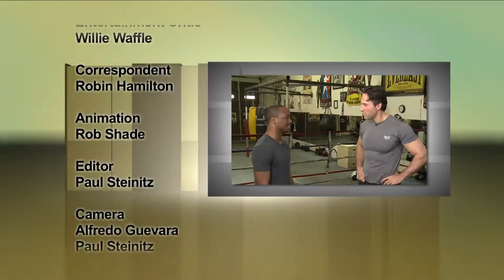NewsPlus: May 5th, 2014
On this episode of NewsPlus:

Mark Segraves continues his discussion with political analyst Bruce Depuyt and talks with Ward 1's DC Council Democratic Nominee Brianne Nadeau. Robin Hamilton interviews Nick Cannon and Willie Waffle reviews The Amazing SpiderMan 2